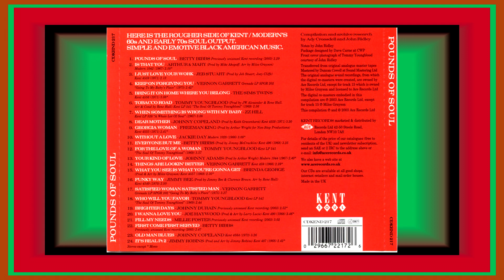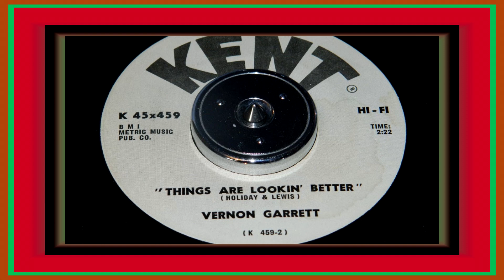Vernon Garrett ................Things Are Looking' Better